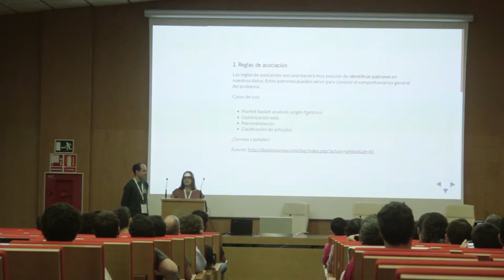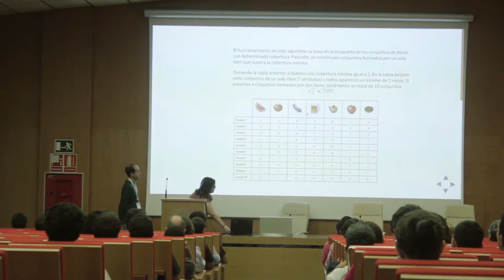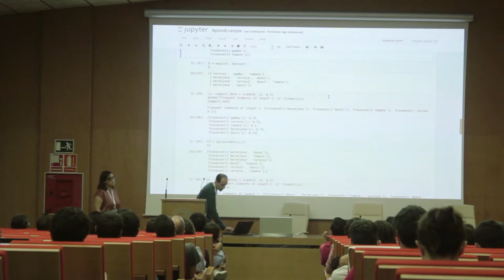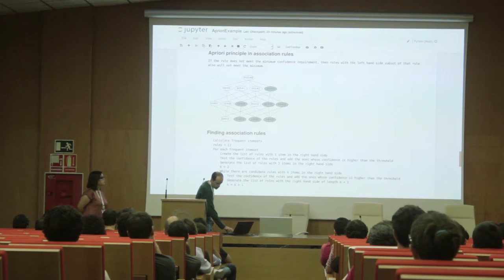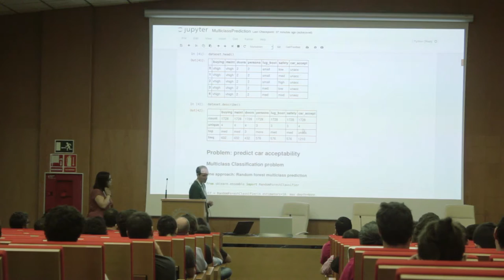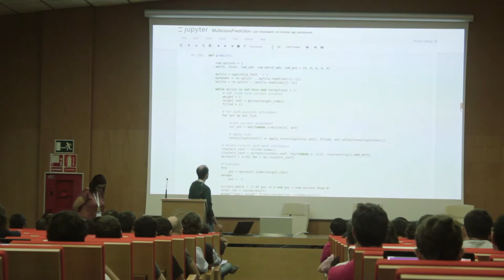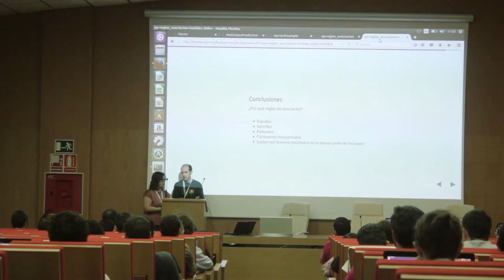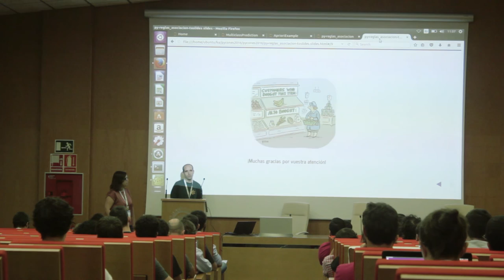Claudia Guirao y Miquel Camprodon - py - reglas de asociación - PyConES 2016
Con los grandes volúmenes de datos disponibles hoy en día, encontrar patrones en los datos es una tarea que tiene gran importancia. Con los nuevos dispositivos móviles disponibles poco a poco la recomendación se está imponiendo sobre la búsqueda. Y también hoy en día podemos encontrar un problema de predicción multiclase en cada esquina.

Estos son sólo tres ejemplos para los cuales las reglas de asociación son muy válidas. Las reglas de asociación son un sistema de aprendizaje automático que tiene unas características que las hacen muy especiales: son muy intuitivas y sencillas de trabajar con ellas, y no son complicadas de programar. El resultado de esta técnica por lo general puede resumirse en “si pasa esto, entonces esto otro”, de ahí su fácil implementación. Además, en general ofrecen unos resultados que habitualmente son bastante buenos.

En la charla revisaremos los conceptos básicos de las reglas de asociación: items, antecedentes, consecuentes, soporte, confianza y lift y cómo programar un sistema de reglas sencillo en Python.

Finalmente se muestran ejemplos de aplicación de los sistemas basados en reglas: patrones, recomendación y predicción.